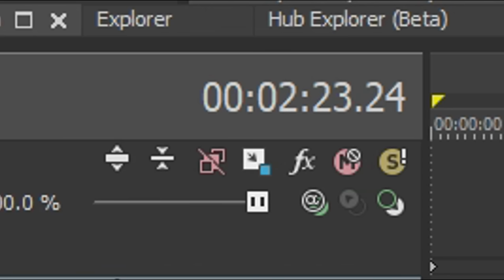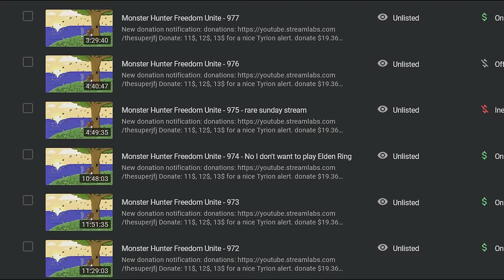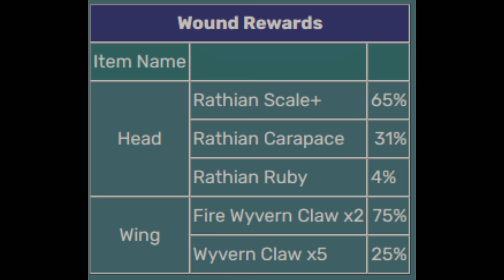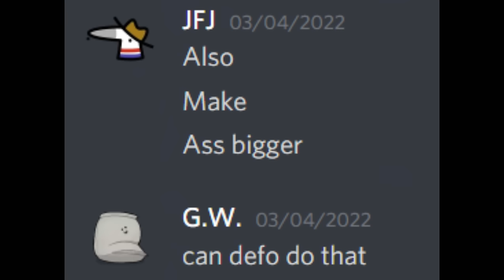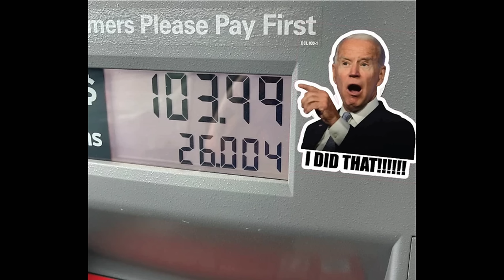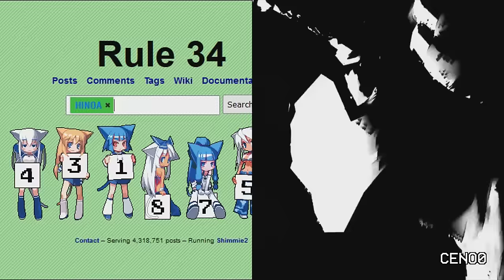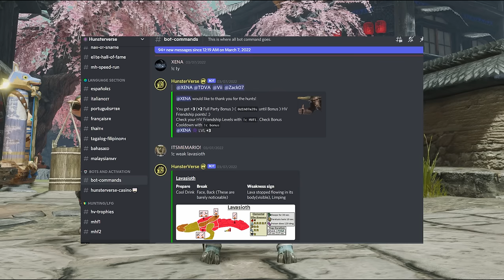Sock Sights: Monster Hunter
This video was copyrighted by a wonderful brazillian company on an official Proof of a hero theme.

Special thanks to AnotherParfait for making the rathalos model
Thanks to the NSFW ARTIST GwizzlyWizzly for the Thumbnail.